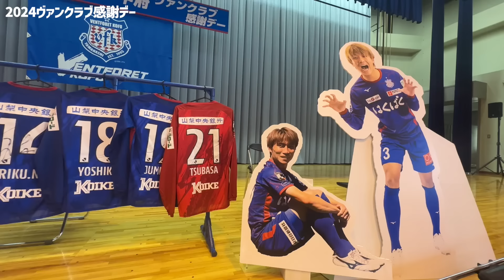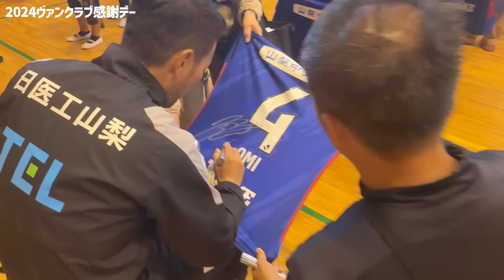2024ヴァンクラブ感謝デー ダイジェスト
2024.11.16に行われましたヴァンクラブ感謝デーの模様をダイジェストでお届けします。